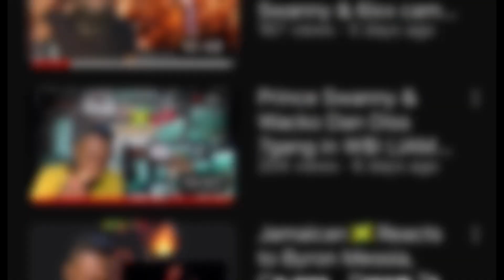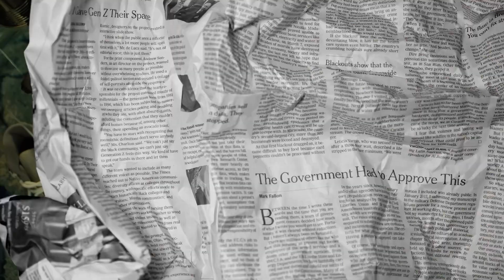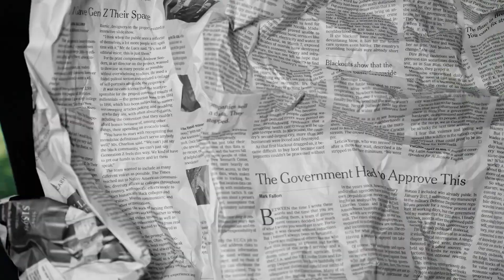Jeff fullyauto Shade Byron Messia inna Weh Yuh Think (Official Music Video) Reaction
Artist :Daydream